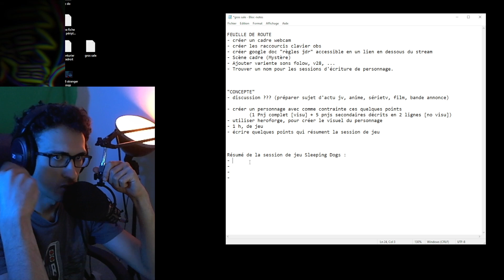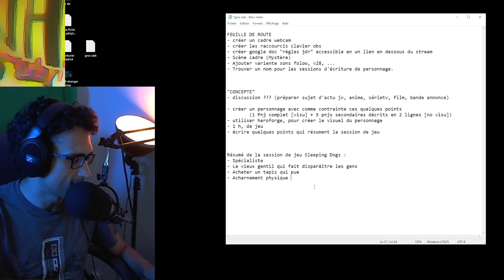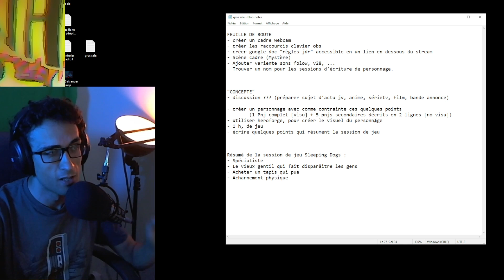Le poulailleur reviendra peut-être dans ce gta martial | VOD 15.08.22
Sleeping Dogs. VOD du 15.08.22.